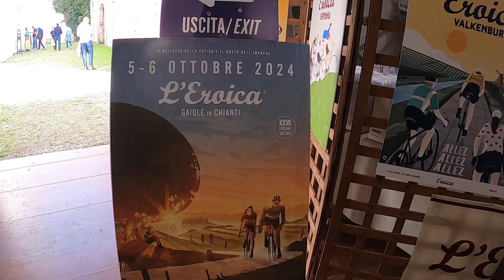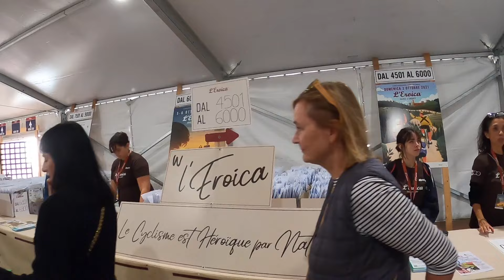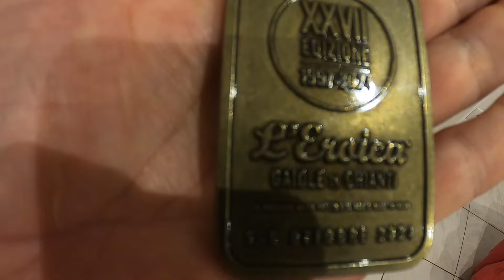L'Eroica 2024 Gaiole in Chianti Long Course Eroica Cycle Ride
I shot this video of myself and a group of friends. We went out to  spend a fantastic few days riding our vintage bikes at the festival. Some of us had done it last year and couldn't resist going back again.